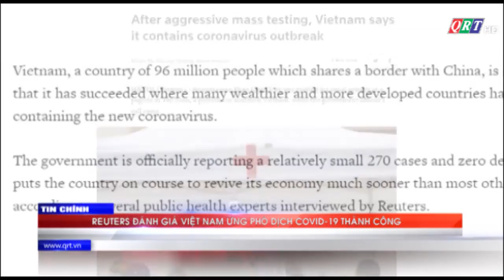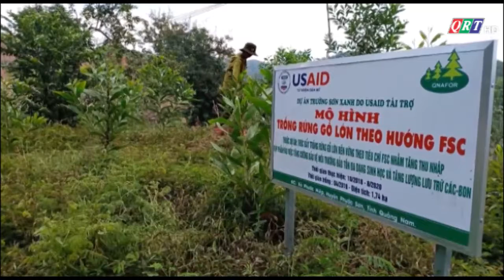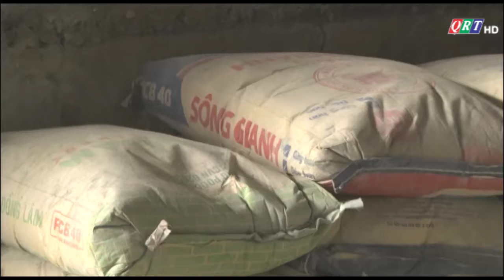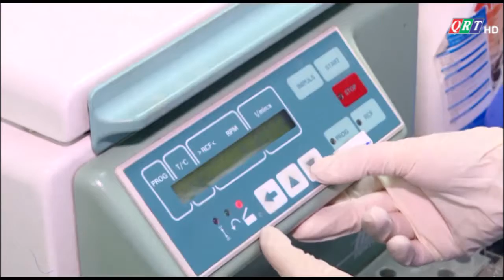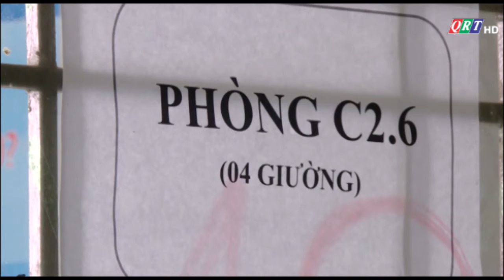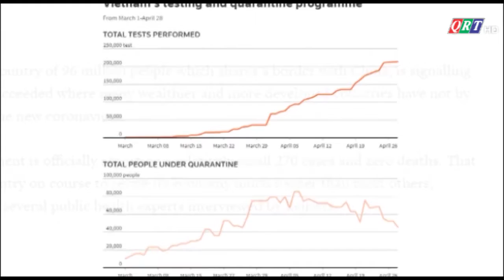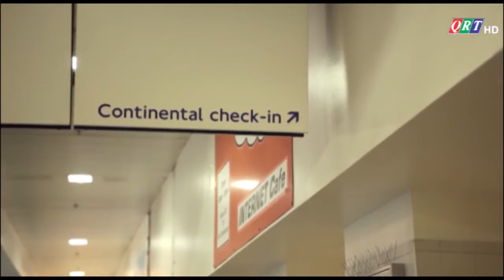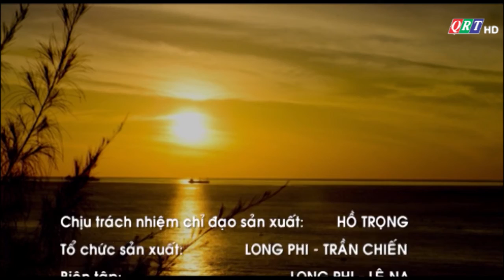Quảng Nam ngày mới 2-5-2020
Quảng Nam ngày mới 2-5-2020 có các nội dung sau:
- Điện Bàn tổ chức "phiên chợ 0 đồng" hổ trợ những hoàn cảnh gặp khó khăn
- Tăng cường kiểm tra, xử lý vi phạm đối với mặt hàng thịt heo
- Đẩy nhanh chi trả bảo hiểm thất nghiệp cho người lao động
- Reuters đánh giá Việt Nam ứng phó dịch COVID-19 thành công